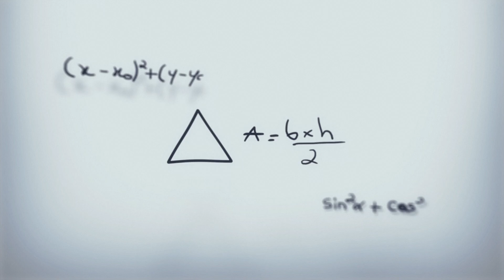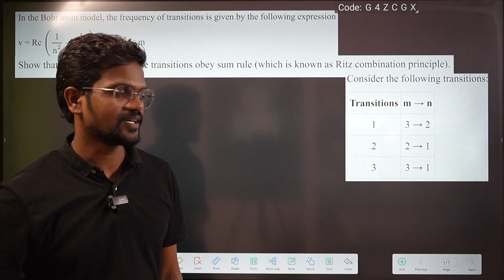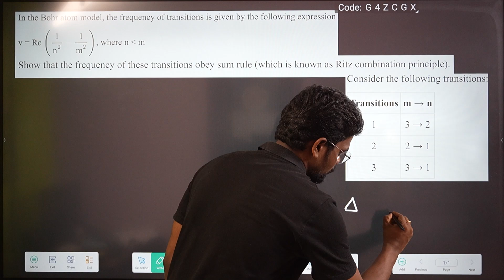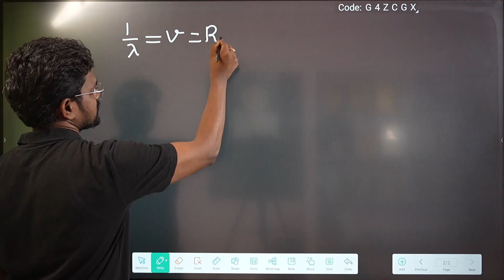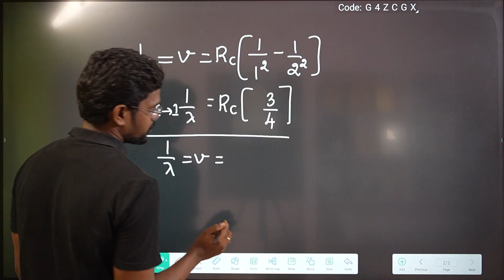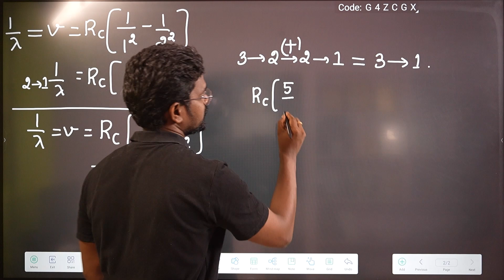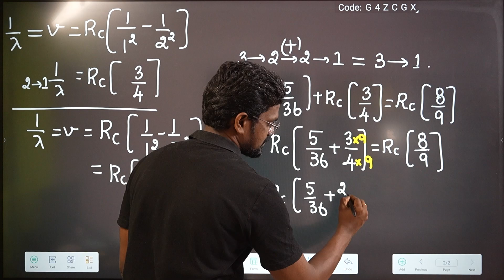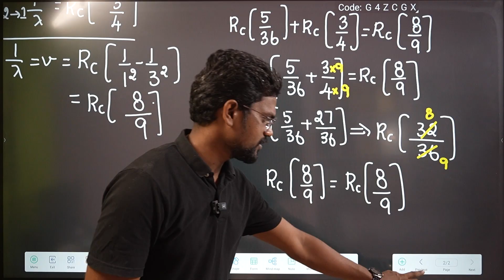Atomic|Nuclear Physics|Exercise 2|Problem|Book Back|Solution|Tamil|Physics 12|Muruga MP